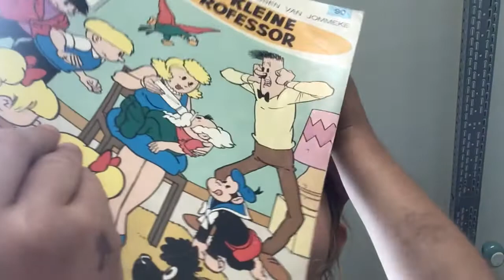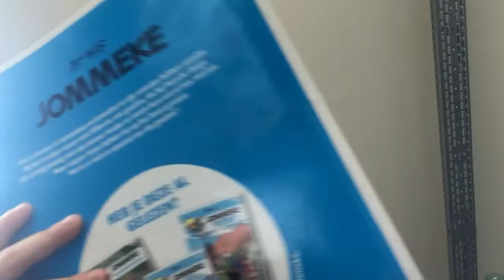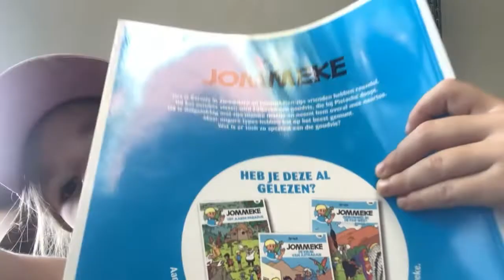Loesjes eerste filmpje